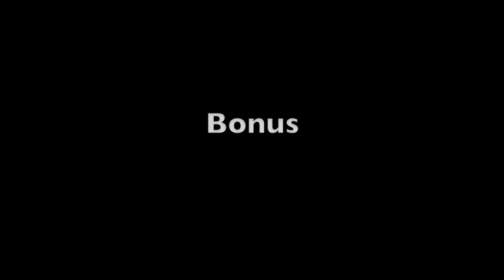Bad Drivers of Dallas, Texas #1